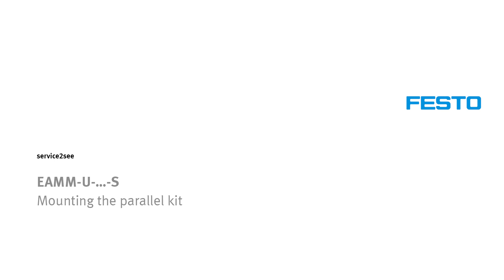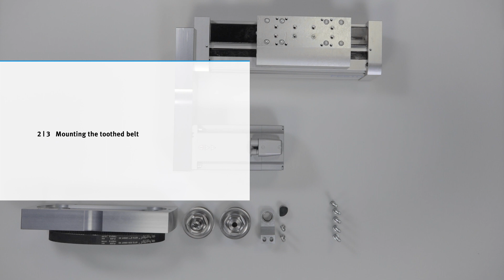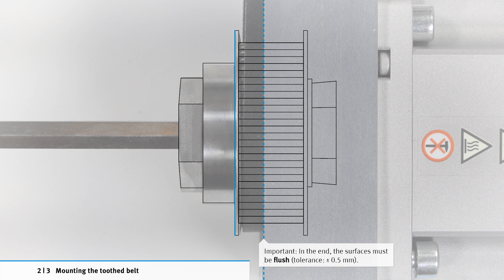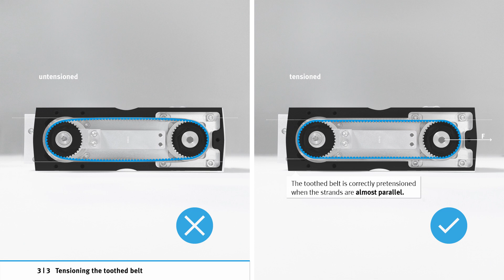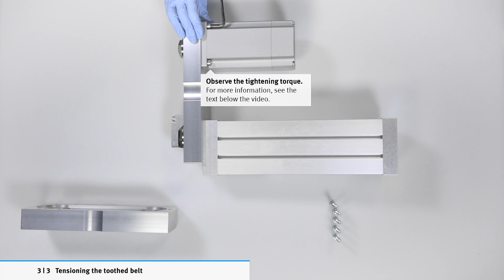EAMM-U-..…-S: Mounting the parallel kit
Mounting the parallel kit EAMM-U-…-S. This tutorial explains, how you assemble the housing and subsequently mount and tension the toothed belt. This video shows the instructions at following products as an example:

Parallel kit EAMM-U-110-S62-100A-207, part number 1217381
Motor EMME-AS-100-S-HS-AM, part number 2103468
Linear drive EGC-120-100-BS-10P-KF-0H-ML-GK, part number 3013571

On YouTube you will find videos of different variants of the parallel kit EAMM.

Chapter
00:00 Mounting the housing
02:02 Mounting the toothed belt
05:02 Tensioning the toothed belt

Further information and helpful links
Use the written instructions in addition.
Here you will find all torques and forces.
EAMM parallel kit
Assembly instructions parallel kit EAMM-U-...-S...-...A/P/R-1
EMME servo motor
User manual servo motor EMME-AS-100-S…